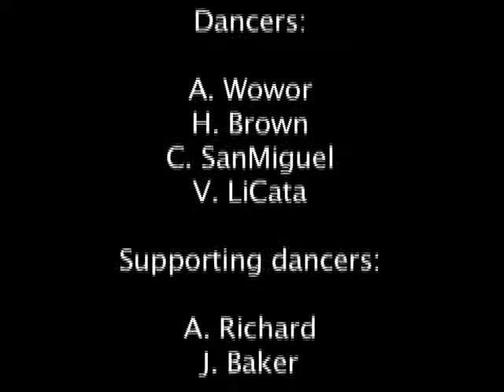Resolving Pathways of Functional Coupling in Human Hemoglobin Using Quantitative Low Temperature Isoelectric Focusing of Asymmetric Mutant Hybrids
"Dance Your Ph.D.:" The results of the 2009 AAAS/Science dance contest are in. Register for the 2009 AAAS Annual Meeting in Chicago, to take part in performances of four winning entries in the AAAS-Science "Dance Your PhD" competition. This video shows one of the four winners, Vince LiCata, dancing a folkdance-like piece. The contest was organized by the Gonzo Scientist, a.k.a. Science Contributing Correspondent John Bohannon.